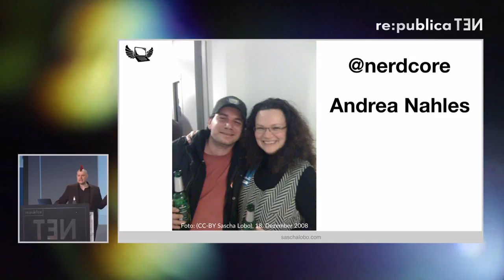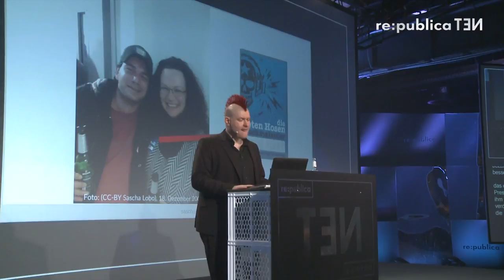Sascha Lobo: The Age of Trotzdem – Der erpresserische Schlußakkord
In Sascha Lobos Rede zur Lage der Nation während der Republica-Konferenz 2016 zeigte er am Ende zwei Beispiele für Erpressung zwecks Weltverbesserung. Eins davon war ich und ein Foto von mir mit Arbeitsministerin Andrea Nahles aus dem Jahr 2008, fotografiert von der Irokesenfrisur selbst im Backstage-Bereich nach einem Konzert der Toten Hosen. Ich bereue nichts und mein tatsächliches Twitter-Dings ist